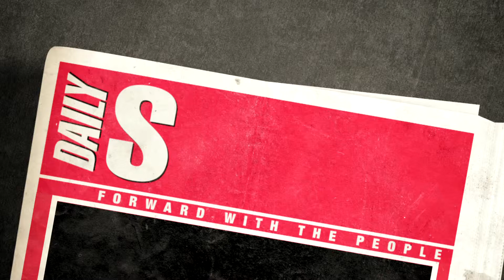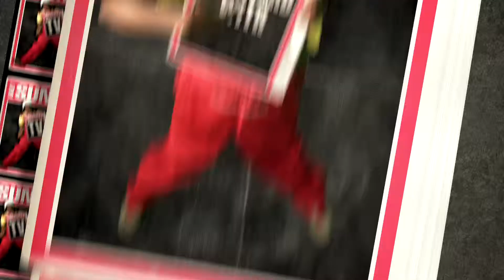Daily SunTV | How To Deal With Fire!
In the last couple of months we've covered many stories in which people believe Vutha is to blame for their homes and all their cherished belongings being destroyed. We went to a fire safety demonstration in an informal settlement, hosted by the Johannesburg Emergency Management Services, to hear what they had to say about fire awareness.

This insert originally aired on Daily Sun TV, on Friday, 06 September 2013, on Mzansi Magic.